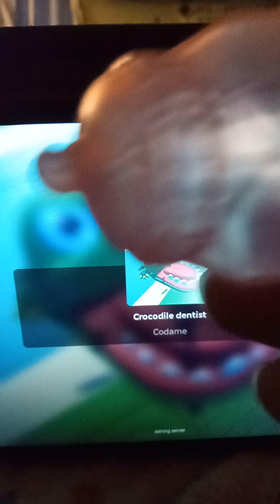Crocodile Dentist (Roblox)